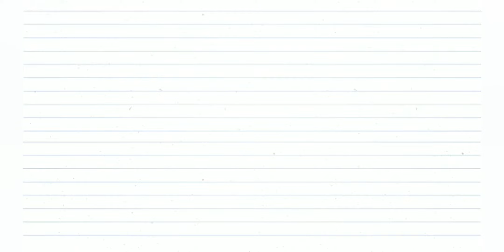Fidget Pop it Toys Yapımı 😍🎈Pop it Toys Yapımı🎈Diy🎈Çok Eğlenceli 🎈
Fidget pop-it
Fidget pop-it Yapımı
Pop-it Yapımı
Pop-it toy
Fidget pop-it toy
Fidget Yapımı
Pop-it toy Yapımı
Diy Fidget
Fidget Pop-it Tik tok Yapımı

(tek "k"  ile)